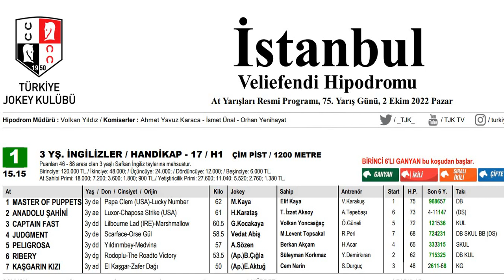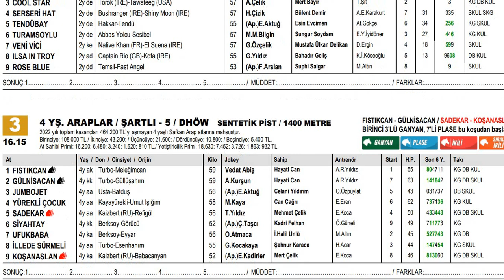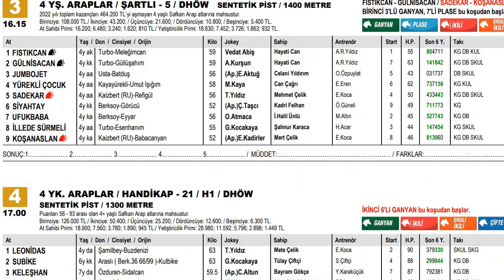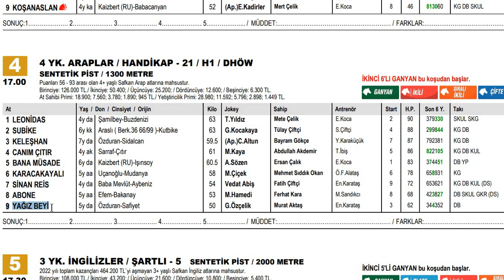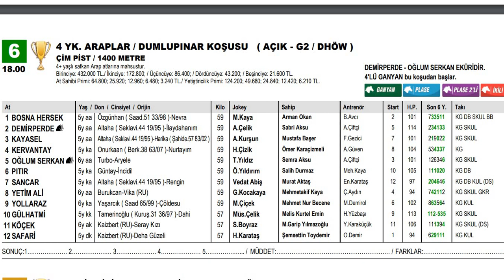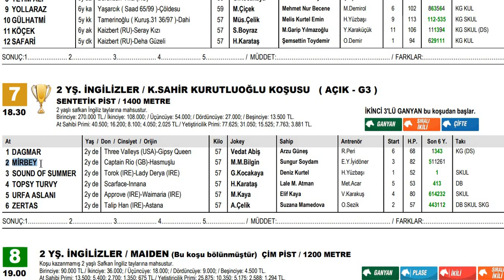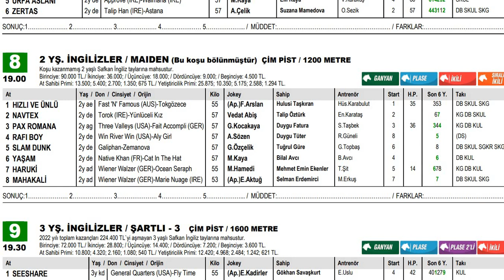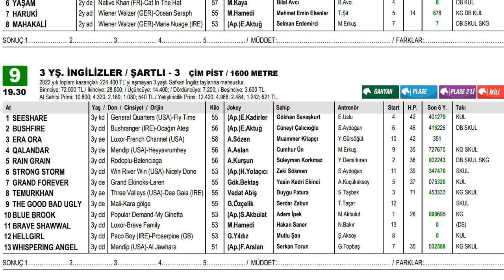02 EKİM 2022 İSTANBUL AT YARIŞI TAHMİNLERİ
02 EKİM 2022 İSTANBUL AT YARIŞI TAHMİNLERİ
ALTILI GANYAN ANALİZ VE YORUMLARI
İSTANBUL VELİ EFENDİ YARIŞLARI
PAZAR İSTANBUL KOŞU TAHMİNLERİ
YURT İÇİ VE TURT DIŞI AT YARIŞI YORUM VE ANALİZLERİ
T.J.K, TJK TV,